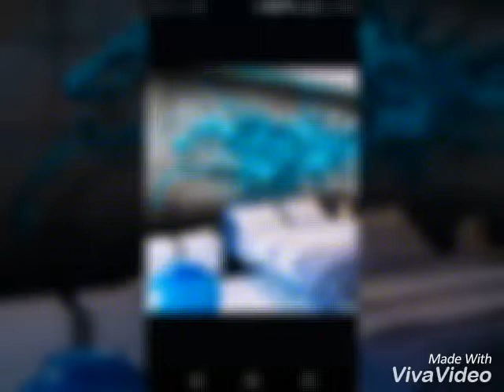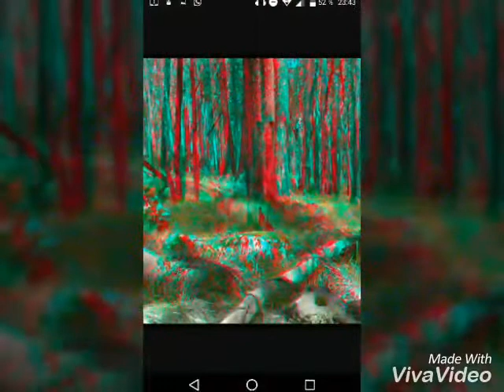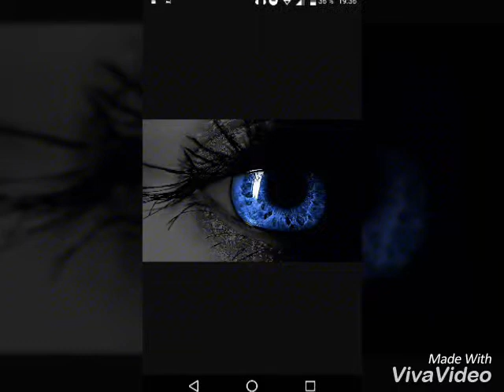I Need For Love {Song} 3d Trailer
Ich hoffe euch hat es gefallen wenn ihr mehr Videos Wollt Dann lass ne Abo, Like und ein Netten Kommentare da